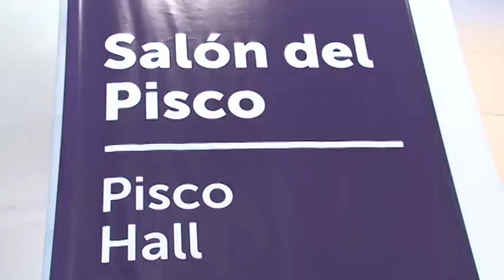Inauguración del Salón del Pisco en Expoalimentaria 2012